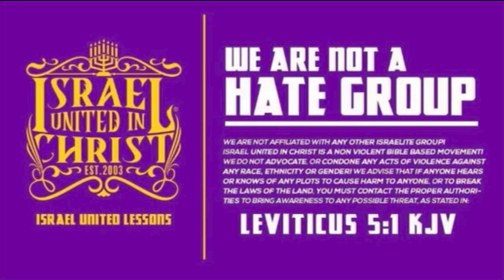Birthday Girl Mocks The Prophets!